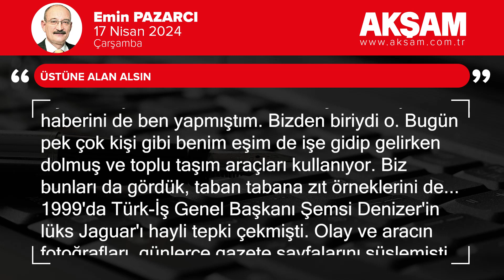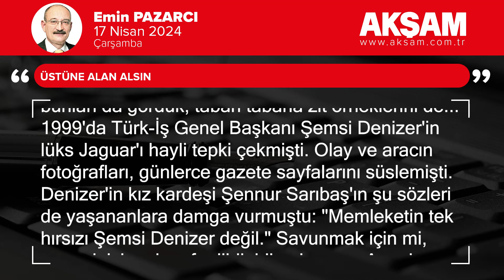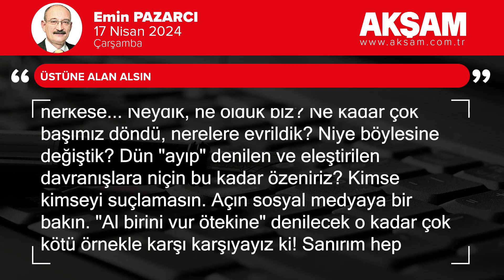Üstüne alan alsın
1980'li yıllardı. Benim de muhabirlik dönemimdi. İşe gidip gelirken belediye otobüsü kullanıyorduk. Keçiören'de oturan mesai arkadaşım Metin Işık'ın otobüs yoldaşlarından biri de Hak-İş Genel Başkanı Necati Çelik'ti.

Allah rahmet eylesin. Kendisine birkaç defa durakta ben de rastlamıştım. Bir sendikanın başkanıydı. Ama makam aracı yoktu. İşe gidip gelirken bizler gibi O da otobüs kullanırdı. Hak-İş'i böyle büyüttü! Necati Çelik, yıllar sonra Çalışma Bakanlığı yaptı. O dönemde de son derece mütevazı davrandı.

Karadenizli siyasetçi Fahrettin Kurt, ANAP döneminde Enerji Bakanıydı. Eşi belediye otobüsüne binerdi. Hiç unutmuyorum, haberini de ben yapmıştım. Bizden biriydi o. Bugün pek çok kişi gibi benim eşim de işe gidip gelirken dolmuş ve toplu taşım araçları kullanıyor.

Biz bunları da gördük, taban tabana zıt örneklerini de...

1999'da Türk-İş Genel Başkanı Şemsi Denizer'in lüks Jaguar'ı hayli tepki çekmişti. Olay ve aracın fotoğrafları, günlerce gazete sayfalarını süslemişti. Denizer'in kız kardeşi Şennur Sarıbaş'ın şu sözleri de yaşananlara damga vurmuştu:

"Memleketin tek hırsızı Şemsi Denizer değil."

Savunmak için mi, yermek için mi sarf edildi, bilemiyorum. Ama bu sözler söylendi. Açın interneti bakın: Kim için neler yazılmış, arkalarında neler kalmış, görürsünüz.

Rahmetli Osman Bölükbaşı, bir dönem Türkiye'nin en renkli siyasetçilerinden biriydi. çok iyi hatip ve hazırcevap bir kişilikti. MP, CMP, CKMP4nin kurucu genel başkanı ve milletvekiliydi.

Evine de dolmuşla gidip gelirdi. Bir gün AP eski bakanlarından Ali Naili Erdem'le birlikte O'nu Güvenpark'taki durakta sırada beklerken gören Haymanalı bir dolmuş şoförü, "Sayın Bölükbaşı, siz de mi dolmuşa biniyorsunuz?" diye sorunca cevabı yapıştırdı:

-Bak evlat, bazıları cebini doldurur, bizim gibiler de dolmuşları doldurur!

Bülent Ecevit'i de yakından tanıdım ben. DSP'nin Genel Başkanı ve Türkiye Cumhuriyeti'nin Başbakanıydı. Yerli makam aracı kullanır ve Türk Malı sigara içerdi. Evine gittiğimizde çayları Rahşan Hanım doldurur, servisini kendisi yapardı. Misafirlerini kapıda karşılar, kapıya kadar da uğurlardı.

Ecevit'le Başbakanlığı döneminde defalarca telefonda konuştum. Nezaket sahibi bir insandı. Sekreter kullanmazdı, insanları direkt kendisi arardı.

Şimdi bakıyorum da bazı basın müşavirleri bile bizi sekreterlerine aratıyorlar. Üstüne bir de bağlantı yapılana kadar müzik dinletiyorlar.

Bu nezaketsizlik ve kibirliliğe teslim olmuyor, telefonu kapatıyorum tabii.

Sözüm, vatandaşından bürokrata, muhalefetten iktidara, sivil toplum örgütü yöneticilerinden diğer bilumum makam sahiplerine, herkese...

Neydik, ne olduk biz?

Ne kadar çok başımız döndü, nerelere evrildik?

Niye böylesine değiştik?

Dün "ayıp" denilen ve eleştirilen davranışlara niçin bu kadar özeniriz?

Kimse kimseyi suçlamasın. Açın sosyal medyaya bir bakın. "Al birini vur ötekine" denilecek o kadar çok kötü örnekle karşı karşıyayız ki! Sanırım hep birlikte, toplum olarak silkinmemiz gerekiyor.

Dedim ya kimse kimseyi suçlamasın, herkes kendine baksın ve çeki-düzen versin!